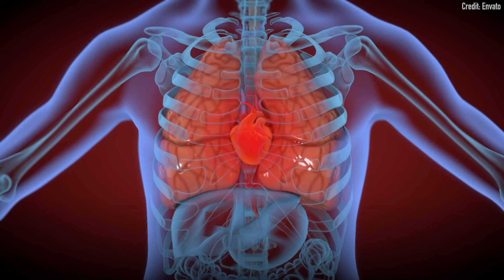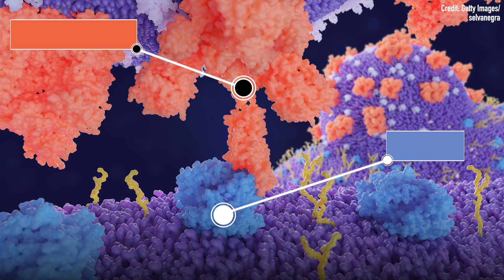Mysterious Connection Between the Coronavirus and the Heart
In Wuhan, more than 1 in 5 patients develop heart damage as a result of COVID-19. While some of these patients have a history of heart conditions, others do not. So what's going on?

For the science geek in everyone, LiveScience.com breaks down the stories behind the most interesting news and photos on the Internet, while also digging up fascinating discoveries that hit on a broad range of fields, from dinosaurs and archaeology to wacky physics and astronomy to health and human behavior. If you want to learn something interesting every day, LiveScience is the place for you.